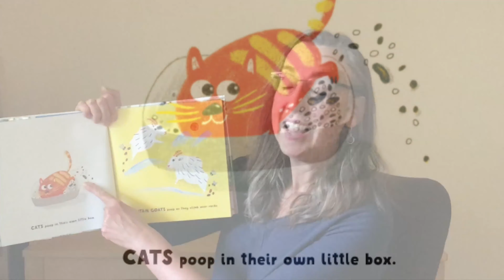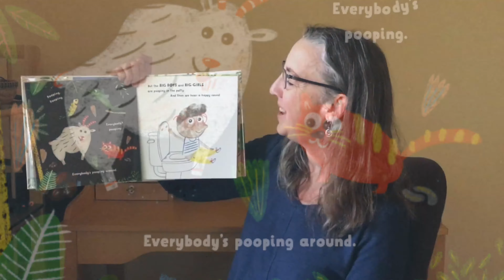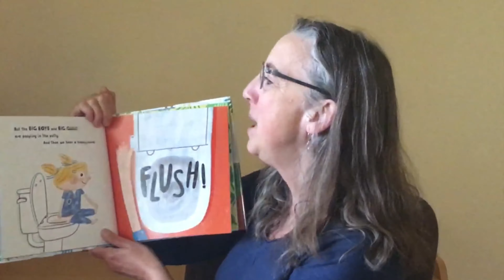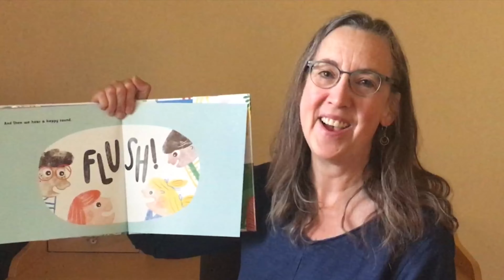Story Time Online: The Poop Song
Julie reads a new children's book, The Poop Song (written by Eric Litwin and illustrated by Claudia Boldt; read with permission from Chronicle Books). For even more resources on Potty Time, check out this playlist